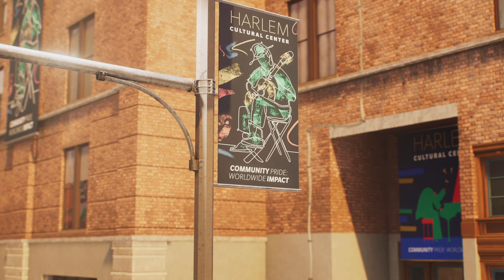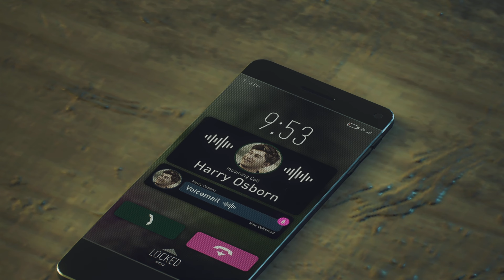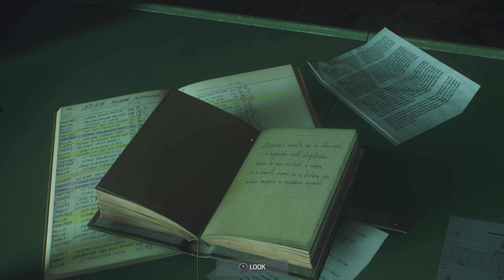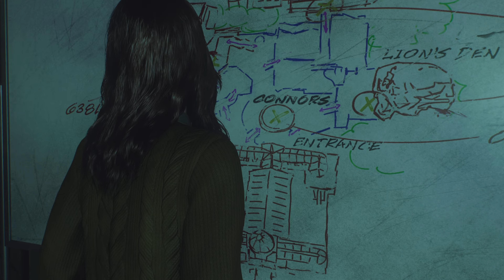SPIDER-MAN 2 PS5 Walkthrough Gameplay Part 10 - INTRO (FULL GAME)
SPIDER-MAN 2 PS5 Walkthrough Gameplay Part 10